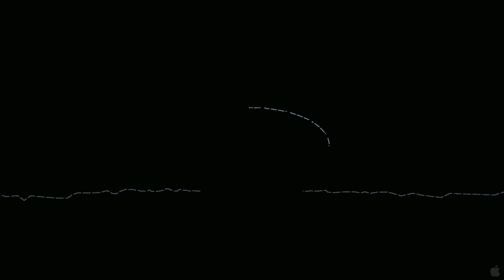The Good Guy (2010)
Ambitious young Manhattanite and urban conservationist Beth (Alexis Bledel) wants it all: a good job, good friends, and a good guy to share the city with. Of course that last one is often the trickiest of all. In the new romantic dramedy THE GOOD GUY, Beth falls hard for Tommy (Scott Porter), a sexy, young Wall Street hot-shot. But just as everything seems to be falling into place, complications arise in the form of Tommy’s sensitive and handsome co-worker Daniel (Bryan Greenberg). Beth soon learns that the game of love in the big city is a lot like Wall Street – high risk, high reward and everybody has an angle.